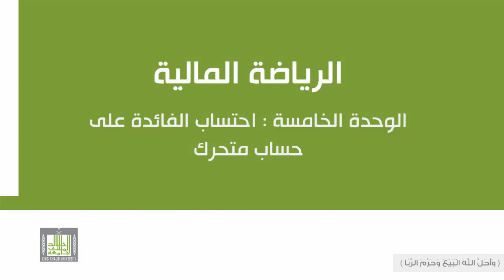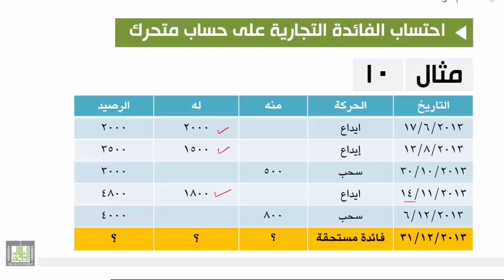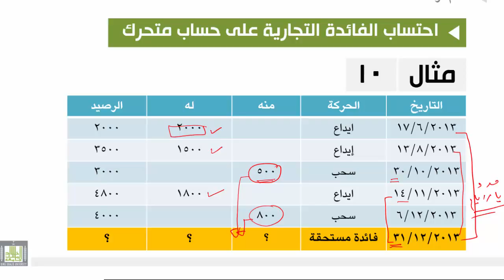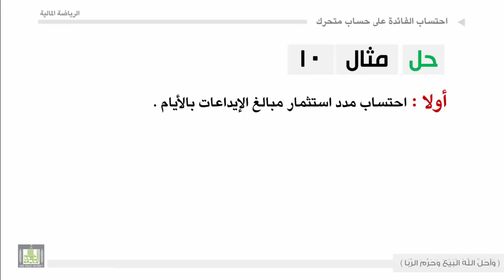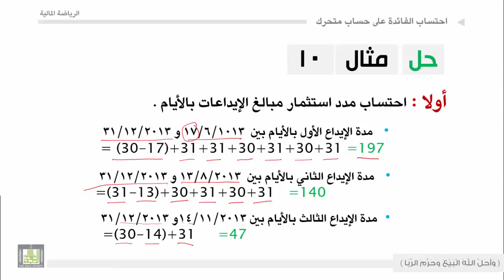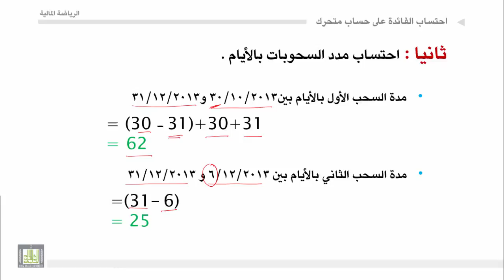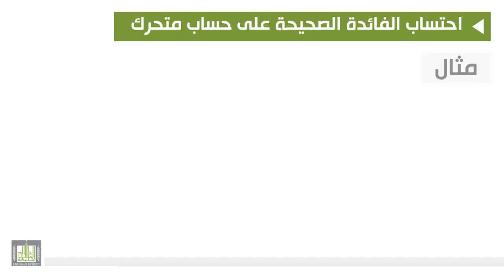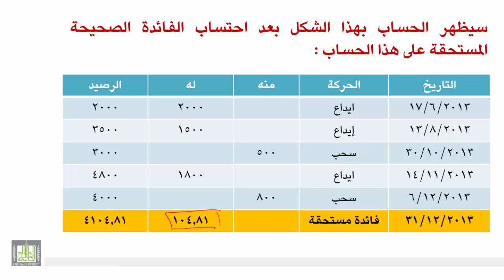الرياضة المالية - الوحدة الخامسة : احتساب الفائدة على حساب متحرك - 1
احتساب الفائدة على حساب متحرك - 1
 مثال (نمر الايداعات)
 مثال (نمر السحوبات)